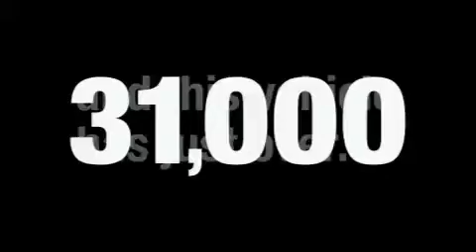Used 2007 TOYOTA 4RUNNER Granbury TX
We've been honored to serve the Weatherford  TX area, we promise that your experience at our dealership will exceed your expectations!

 Year: 2007
 Make: TOYOTA
 Model: 4RUNNER
 Engine: 4.7L V8
 Trans.: AUTO 5SPD

 Miles: 31,266

 SouthWest Ford
 800-NEW-FORD

 Preowned 2007 TOYOTA 4RUNNER Weatherford  TX